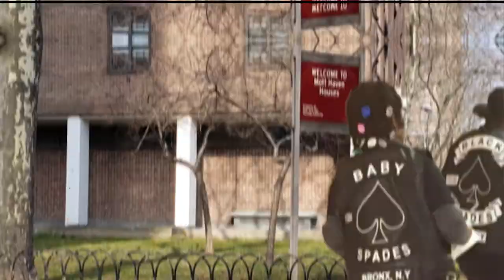THE BLACK SPADES MOVIE -WE DIDN'T START $#!T TRAILER 1